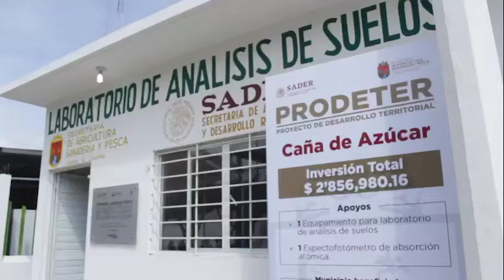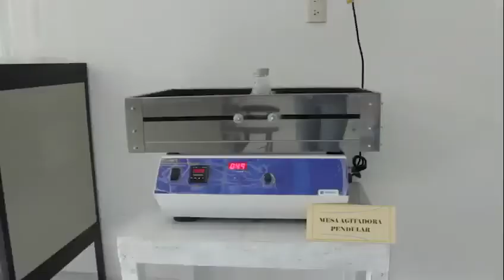Gobernador Entrega Insumos a Productores Agrícolas de Venustiano Carranza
apanews.mx